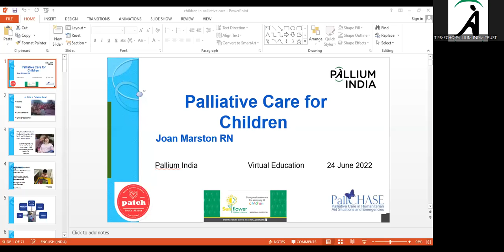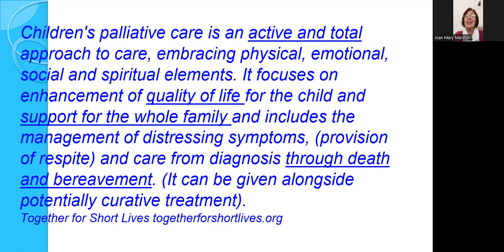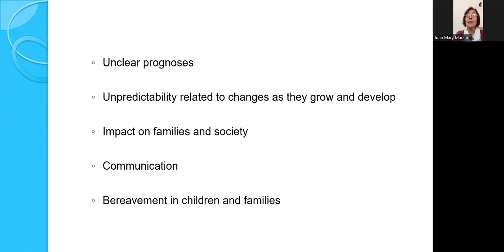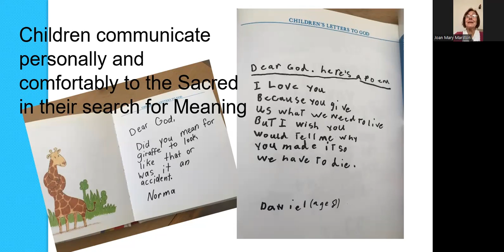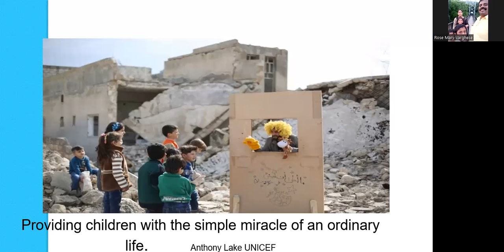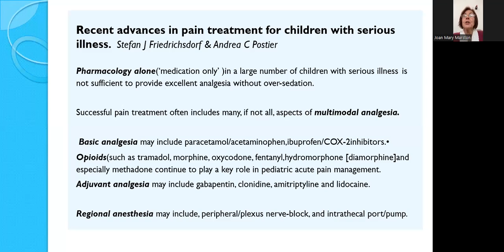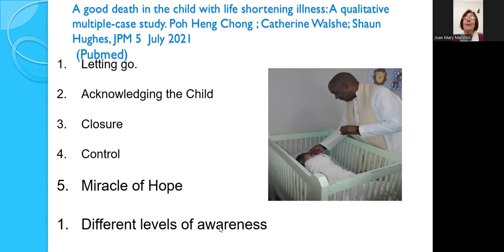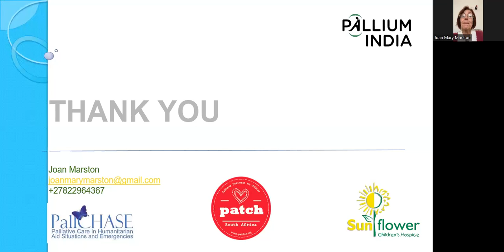TIPS-ECHO Season 110 FCPC-05 Session 07 "Children in Palliative care" / Ms Joah Marston